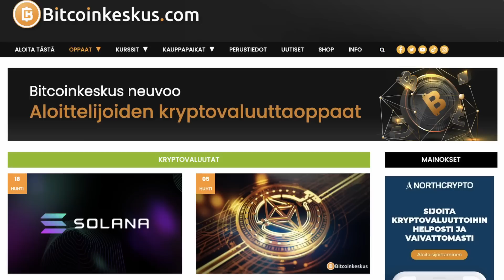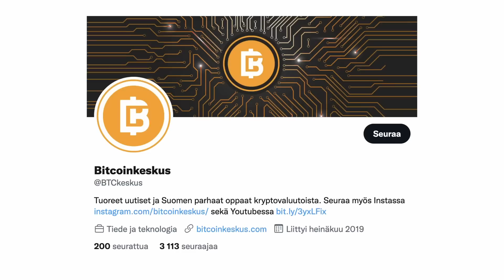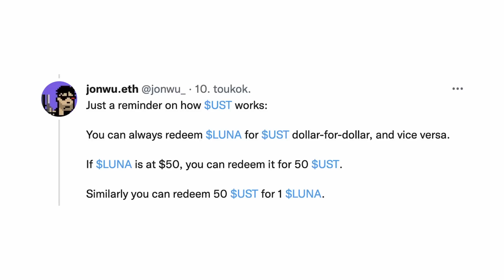Miksi LUNA romahti? (-95%...)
Terran LUNA token on tullut viime päivien aikana todella rajusti alaspäin. Kirjoitushetkellä LUNA tokenin hinta on vain $1, kun viikko sitten hinta oli jossain yli $70 paikkeilla. LUNA tokenin sai laskuun Terran UST stablecoinin ongelmat. Tänä vuonna nimittäin jo kahteen otteeseen stablecoin ei ole pysynyt dollarin hinnassaan, vaan on ollut reippaasti sen alle. Tämä on tietenkin erittäin huono asia, kun stablecoinin tärkein tehtävä on pysyä dollarissa aina. Sijoittajat eivät toisella kerralla enää uskoneet selityksiä, että tulevaisuudessa kaikki on paremmin ja lähtivät myyntijalalla äkkiä pois projektista.

*Nappaa ILMAINEN osake Trading 212 palvelusta!
1. Rekisteröidy (Avaa invest tili)
2. Talleta vähintään minimisumma euroja
3. Käytä koodia MSS
4. Muutaman päivän päästä nauti ilmaisesta osakkeestasi!

0:00 LUNA kovassa laskussa
0:33 Yhteistyö: Bitcoinkeskus.com
1:21 Terran UST stablecoinin ongelmat pisti LUNA:n laskuun
3:18 UST:n ongelmat alkoivat jo tammikuussa
4:42 Toinen tapaus oli sijoittajille liikaa
5:40 Miten UST toimii?
7:10 Mitä nyt kannattaa tehdä?
9:04 Mitä uskon, että LUNA:lle tapahtuu jatkossa?
10:40 Jäädään seuraamaan tilannetta...